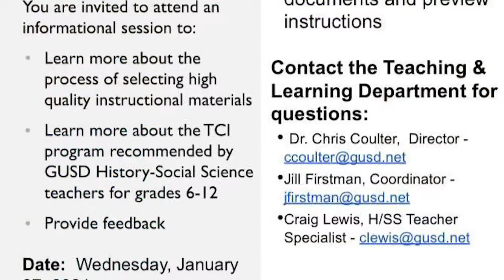Glendale Unified News- January 25th, 2021